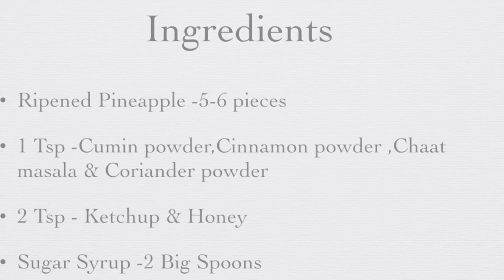Grilled Pineapple | Restaurant style Grilled Pineapple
Hey Friends , This recipe was shared by a Chef in a very famous restaurant in Chennai . Do try and let me know your feed backs via comments 😊